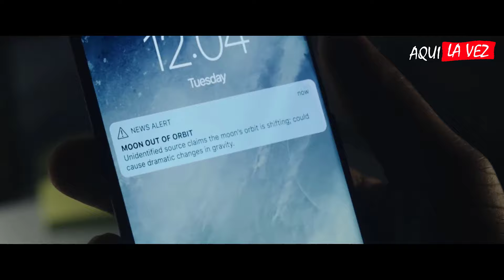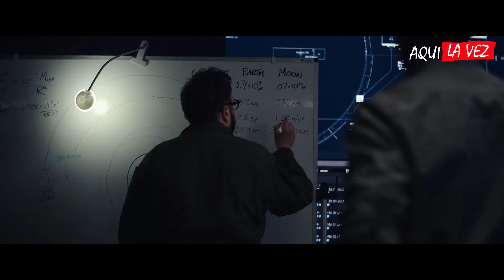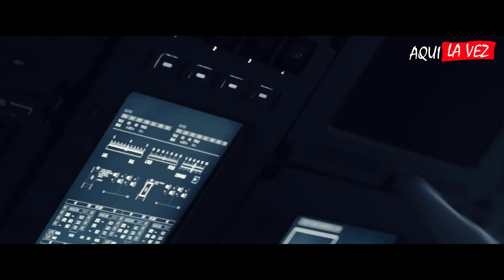EL DIA EN QUE LA LUNA CHOCO CON LA TIERRA (Moonfall) En 15 Minutos | RESUMEN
Después de un apagón masivo en la ciudad, todas las personas del mundo desaparecen misteriosamente.

Si te gusto el video dale like y suscríbete hermos@ espero y puedas compartir mi canal para que así me puedan recomendar que mas películas hacer les  prometo hacer todas y si leíste todo esto Te amo Hermos@